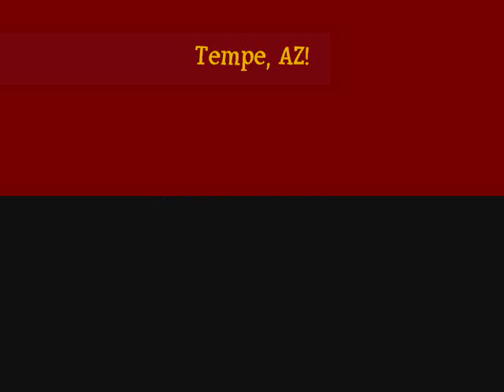Mill Ave,Tempe Towne Lake, ASU AZ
Downtown Tempe area